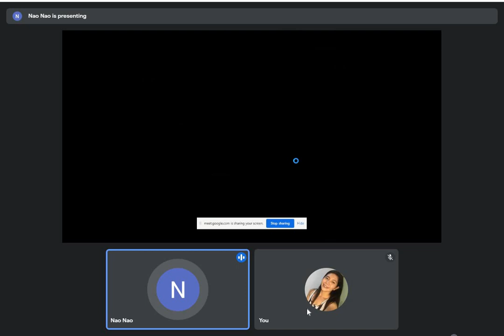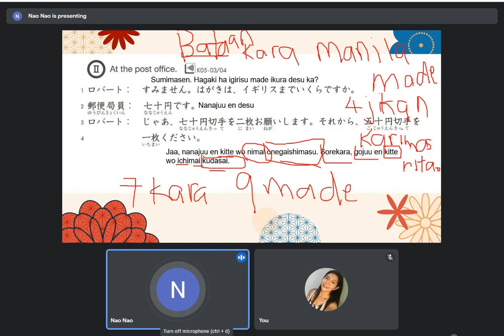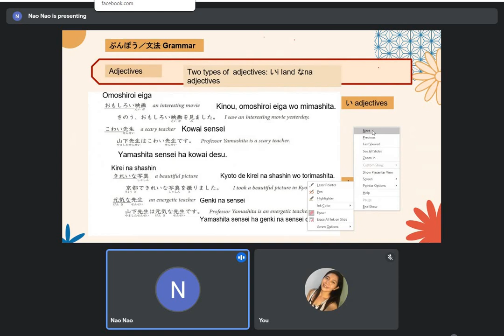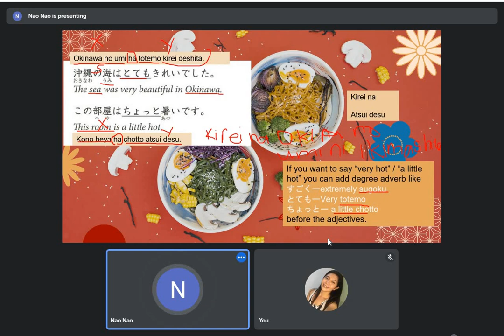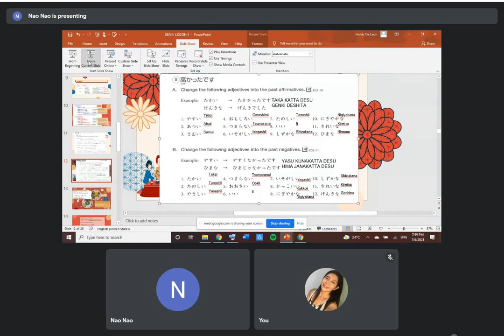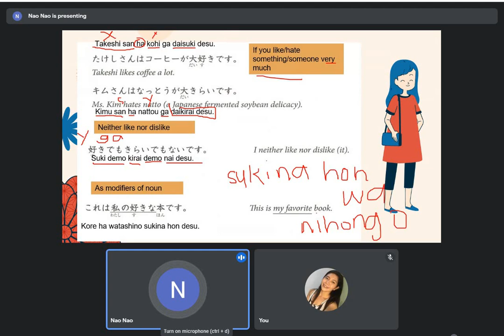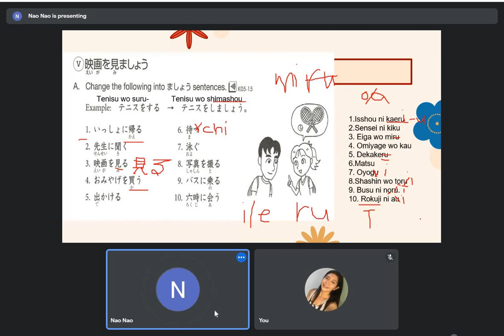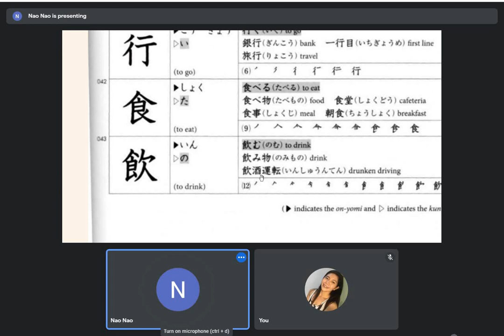Nihonggo lesson 5